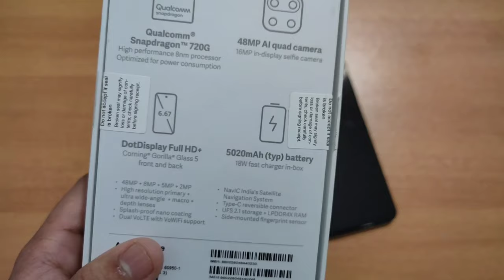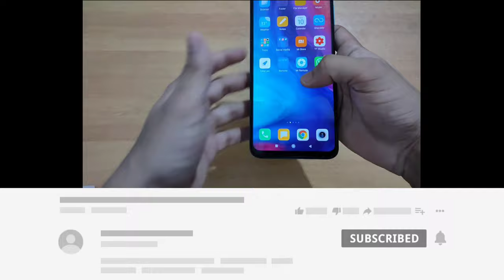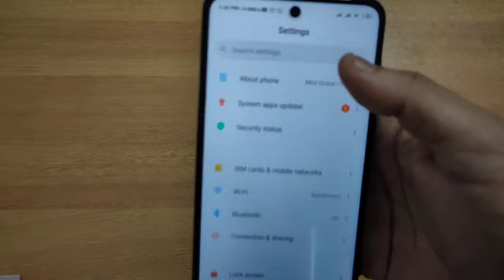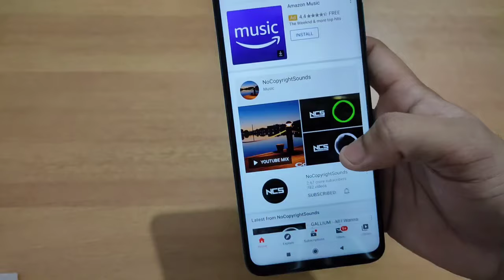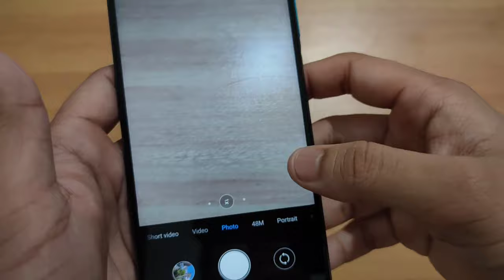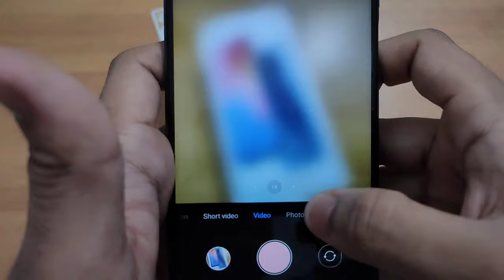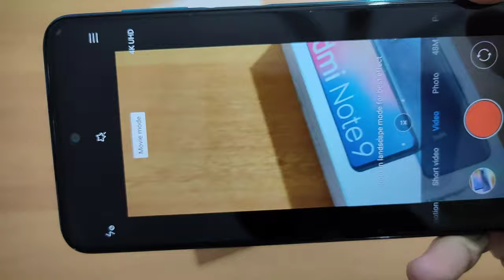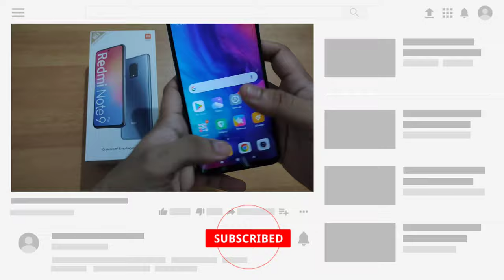Redmi note 9 pro | Full review | in Malayalam | Budget smartphone under 15000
Redmi Note 9 Pro (Aurora Blue, 4GB RAM, 64GB Storage) - Latest Snapdragon 720G & Gorilla Glass 5 Protection

The Redmi Note 9 Pro has a lower starting price than its predecessors, but also doesn't offer all the modern features that you might expect. It has a 6.67-inch LCD screen with a 60Hz refresh rate and hole-punch front camera at the top. The processor is a Qualcomm Snapdragon 720G which is surprisingly powerful for this segment. You also get a 5020mAh battery and suppport for 18W fast charging.

The Redmi Note 9 Pro is powerful and everyday work will go smoothly. The display is large and crisp, making games and movies look good. You have a choice between variants, one with 4GB of RAM and 64GB of storage, and the other with 6GB of RAM and 128GB of storage.

The 48-megapixel primary camera was slightly disappointing overall, particularly in low light. There's also an 8-megapixel wide-angle camera, a 5-megapixel macro camera, and a 2-megapixel depth sensor. On the front you get a 16-megapixel selfie camera.